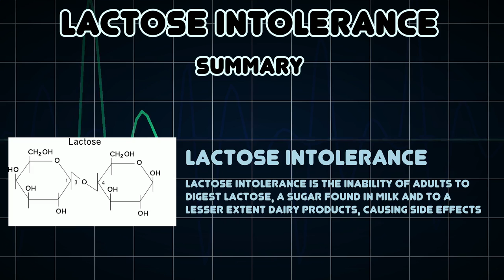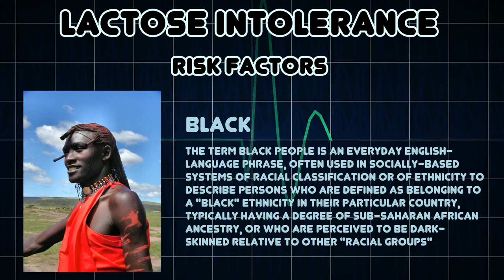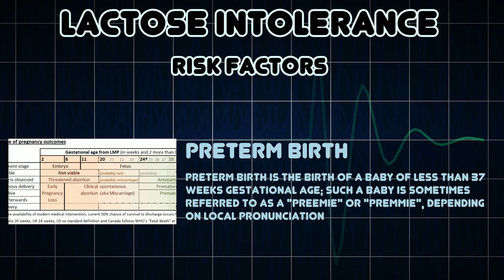Lactose intolerance (Medical Condition)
Symptoms, risk factors and treatments of Lactose intolerance (Medical Condition)

Lactose intolerance is the inability of adults to digest lactose, a sugar found in milk and to a lesser extent dairy products, causing side effects